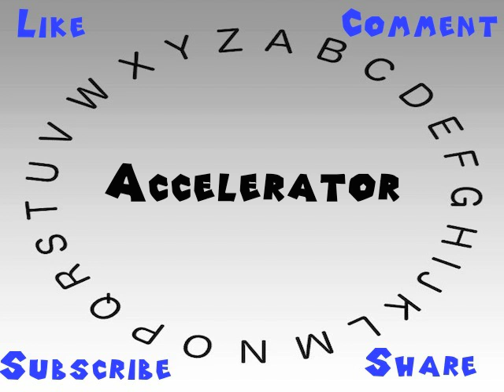How to Say or Pronounce Accelerator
This video shows you how to say or pronounce Accelerator.

How accurate does it say Accelerator? How would you say Accelerator?